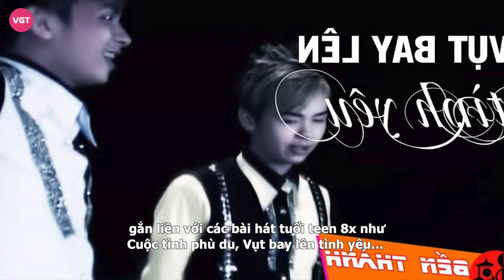Cặp Hoàng tử sinh đôi Nhật Quốc, Tấn Quốc mồ côi ba từ trong bụng mẹ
Song ca sinh đôi Nhật Quốc, Tấn Quốc từng gây thương nhớ với ca khúc tuổi teen “Cuộc tình phù du” gắn liền với thanh xuân của khán giả 8x. Sau hơn 8 năm định cư tại Mỹ, bỏ ngỏ sự nghiệp ca sĩ, cuộc sống của “hoàng tử sinh đôi” bây giờ ra sao?
Nhật Quốc, Tấn Quốc được biết đến là đôi song ca song sinh gắn liền với các bài hát tuổi teen 8x như Cuộc tình phù du, Vụt bay lên tình yêu… Nhờ ngoại hình sáng, phong cách âm nhạc trẻ trung, năng động, anh em ca sĩ sinh đôi thành công chinh phục khán giả và được gọi với biệt danh thân thương là “hoàng tử sinh đôi”.